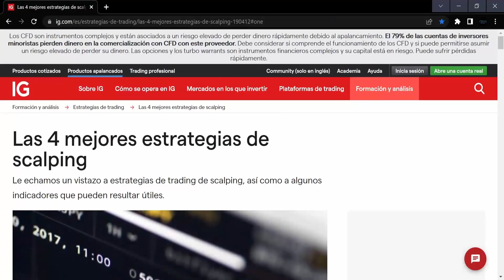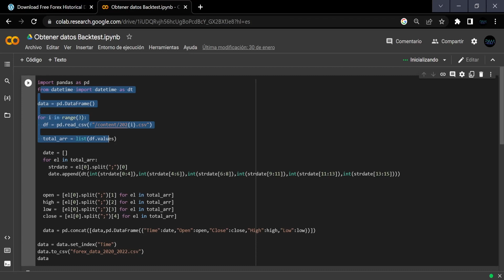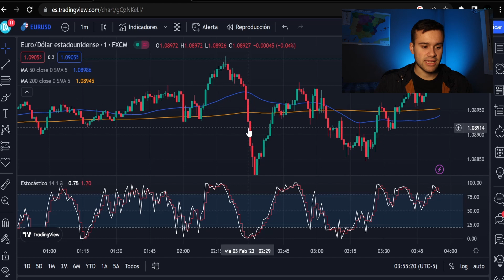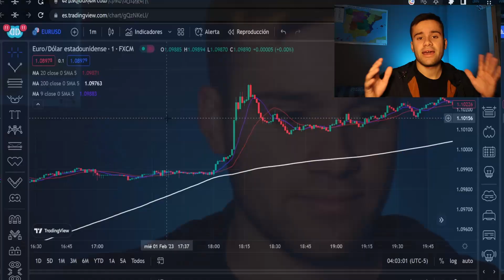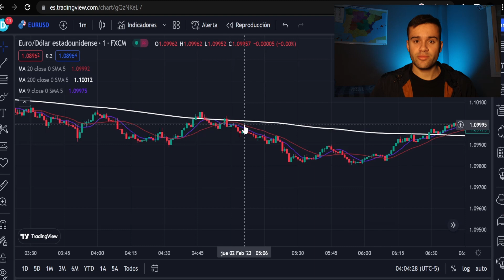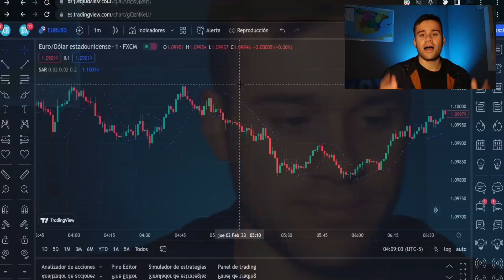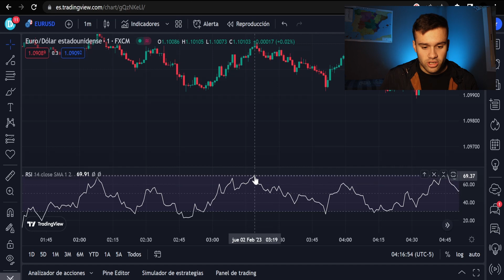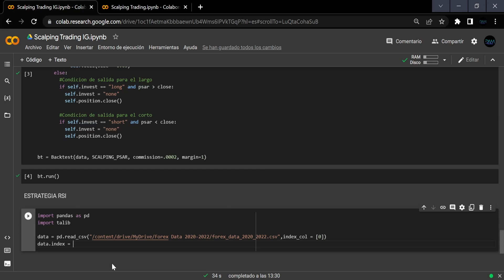Probé ESTAS 4 ESTRATEGIAS de TRADING por 3 AÑOS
En este video estaremos viendo cual ha sido la rentabilida de operar cuatro estrategias de scalping durante tres años, operando en el EUR/USD en intervalos de un minuto. Para ello estaremos haciendo un backtest a cada una de las metodologiás de inversión mostradas en el video, y veremos de cada una los datos de como fué la operativa. Todas las estrategias estan basadas en indicadores técnicos famosos: RSI, la media movil, el indicador estocástico y el SAR parabólico.

📚ÍNDICE📚
00:00 Sobre como encontre las estrategias y una advertencia
00:46 Así es como obtuve los datos
01:31 Primera estrategia (la del estocástico)
03:41 Segunda estrategia (la de las medias moviles)
05:18 Tercera estrategia ( con el sar parabólico)
06:23 Cuarta estrategia ( la del rsi)
07:37 Algunas conclusiones

Si encuentra algún error en el cógido, le ruego que lo exponga para que todos lo podamos corregir.
Un saludo!